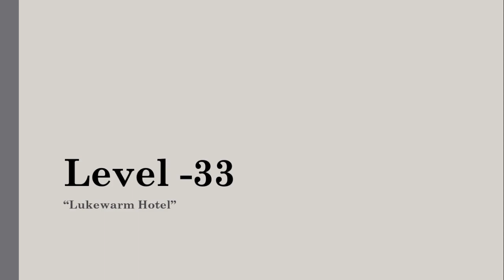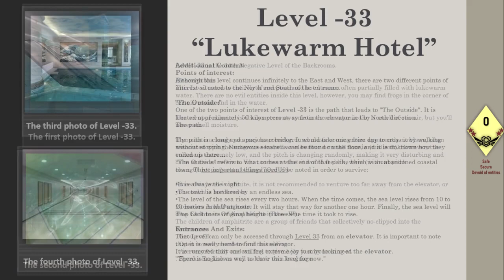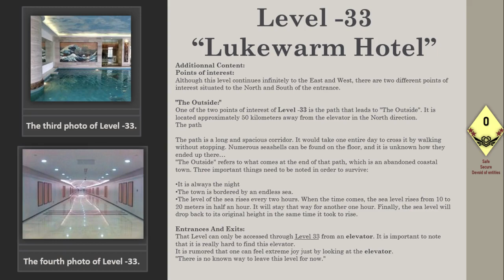Level 33 of The Backrooms "Lukewarm Hotel"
The original author of this entry is a Fandom User AbaddonFmL